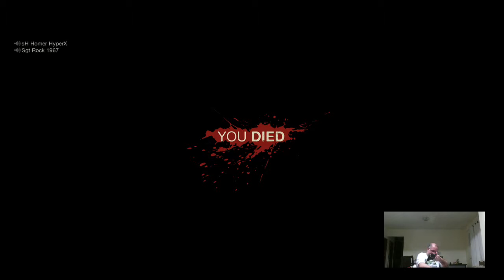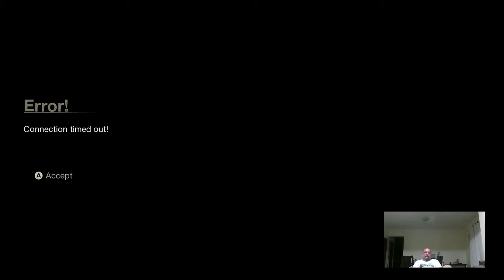Maratona Ablegamers BR 2017 – Sgt Rock 1967 – Mixer 08 – Nós Nerds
Oitava parte da Maratona.